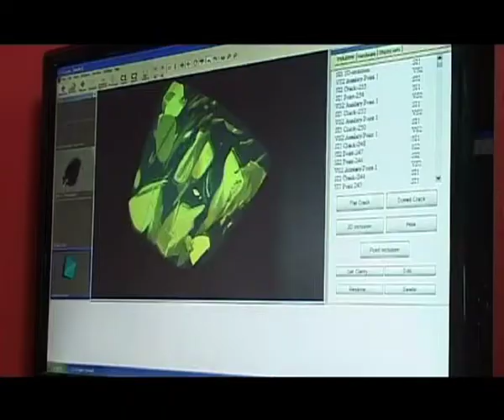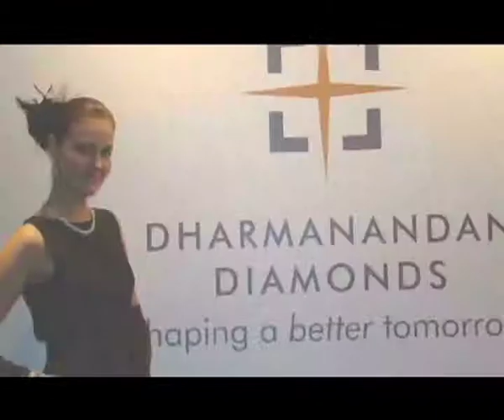Dharmanandan Diamonds, Associate Partner for 10th Retail Jeweller India Awards 2014